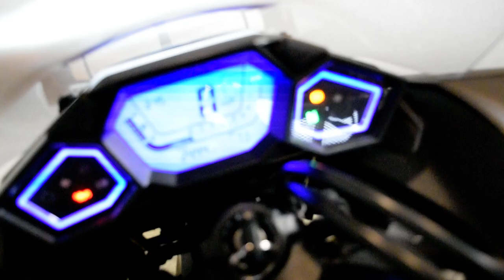2015 Honda NM4 | Used motorcycle for sale at Monster Powersports, Wauconda, IL